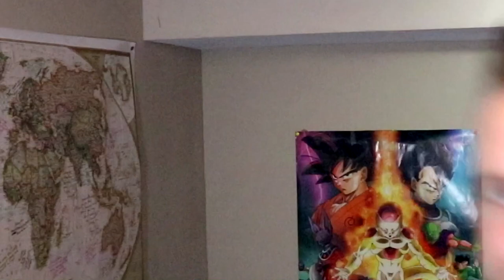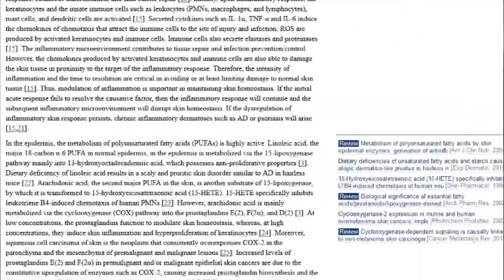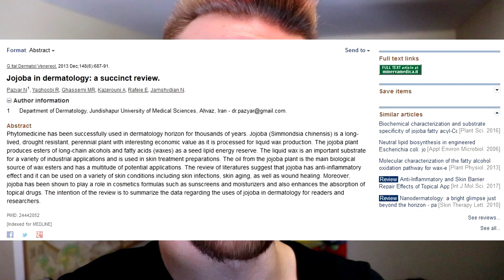ITCHY BEARD FIX | Science Applied | YEARD WEEK 4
In week 4 of the Hussaryeard, we learn how I FIXED my itchybeard using SCIENCE.

Cosmetic Lad Moisturizer
Jojoba Oil 33oz (Great Value)
Jojoba Oil 4oz
Peppermint Oil 16oz (Great Value)
Peppermint Oil
Amber Vials

Citations:
| Anti-Inflammatory and Skin Barrier Repair Effects of Topical Application of Some Plant Oils)
| Jojoba in dermatology: a succinct review

🔵JOIN OUR FB COMMUNITY - Beards, Barbells & Banter - Link Below🔵
Support community for entrepreneurs, lifters & beardsmen/minoxidil beardsmen.
⚔️Gain RESPECT in the community
⚔️FIND business partners & collaborations
⚔️SHARE your creative content
⚔️DOCUMENT beard growing & minoxidil beard growing journeys

EQUIPMENT
✏️Video Editing Software
🎹Music Editing Software